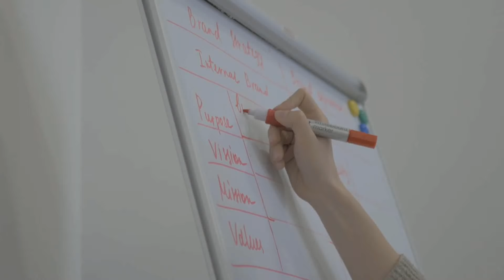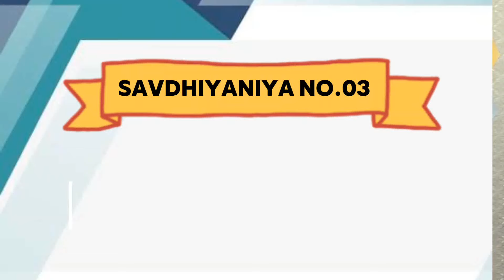प्रोस्पेक्टिंग कैसे करे |How to prospecting in network marketing |Ajit chakrawarti|कम्युनिकेशन skill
अनजान लोगो से बात करने का सही तरीका | How to prospecting in network marketing | Ajit chakrawarti

यह यूट्यूब वीडियो "अनजान लोगों से बात करने का सही तरीका | MLM/नेटवर्क मार्केटिंग टिप्स | अजित चक्रवर्ती" आपको सही दिशा में ले जाएगा जब आप किसी अनजान व्यक्ति से बात करने का सामर्थ्य विकसित करने की कोशिश करें। इस वीडियो में अजित चक्रवर्ती आपको MLM और नेटवर्क मार्केटिंग में सफलता प्राप्त करने के लिए उपयुक्त टिप्स और तकनीकों के बारे में जानकारी प्रदान करेंगे। इस वीडियो में आप सही तरीके से अनजान लोगों से कैसे बात करें, उन्हें प्रभावित कैसे करें और अपने MLM या नेटवर्क मार्केटिंग व्यवसाय को कैसे बढ़ावा दें, इसके बारे में विस्तार से जानेंगे। अगर आप अपने MLM व्यवसाय को बढ़ाना चाहते हैं और नए ग्राहकों को प्राप्त करने के लिए उपयुक्त तरीके जानना चाहते हैं, तो यह वीडियो आपके लिए हेल्पफुल हो सकता है। अधिक जानकारी के लिए वीडियो देखें और अपने MLM या नेटवर्क मार्केटिंग यात्रा में सफलता के लिए अपनाएं।